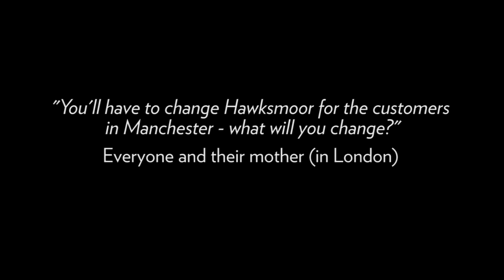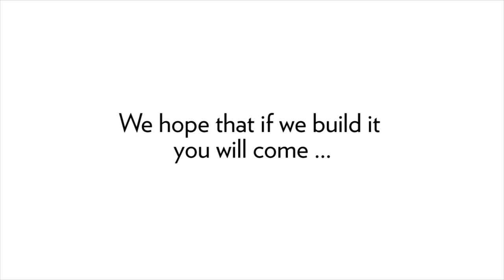Hawksmoor Manchester Now Open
Video and edit by Toby Keane